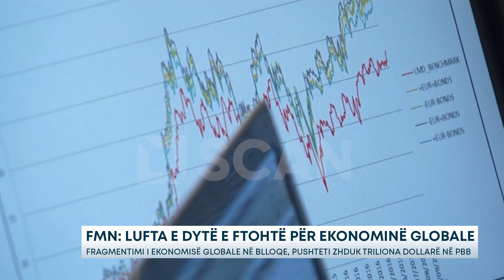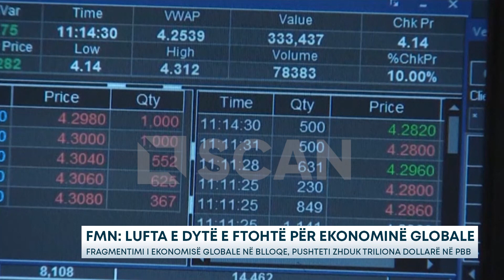FMN: Lufta e Dytë e Ftohtë për ekonominë globale – Fragmentimi i ekonomisë globale në blloqe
Ekonomia globale është në prag të një lufte të dytë të ftohtë që mund të ‘fshijë’ përparimin e bërë që nga rënia e Bashkimit Sovjetik. Paralajmërimi u bë nga Gita Gopinath, zëvendësdrejtoresha e parë menaxhuese e FMN-së. Ajo shtoi se fragmentimi i përshpejtuar i ekonomisë globale në blloqe rajonale të fuqisë – me qendër në SHBA dhe Kinë – rrezikon të zhdukë triliona dollarë në prodhim global.

Gopinath theksoi se nëse ekonomia globale rrëshqet në Luftën e Dytë të Ftohtë, duke ditur koston, mund të mos verifikohet një shkatërrim ekonomik reciprok të sigurtë. Por mund të ndodhë një erozion i përfitimeve nga tregtia e hapur.

Duke paralajmëruar se bota ndodhet në një ‘pikë kthese’ ndërsa tensionet midis kombeve më të fuqishme të botës përshkallëzohen, Gopinath u kërkoi qeverive të tërhiqen nga pragu dhe të punojnë së bashku për prioritetet e përbashkëta ekonomike aty ku është e mundur.

Ndërhyrja e saj vjen në mes të një ngadalësimi të tregtisë ndërkombëtare që kur pushtimi rus i Ukrainës në shkurt të vitit 2022 nxiti tensionet para-ekzistuese midis Shteteve të Bashkuara të Amerikës dhe shteteve evropiane në perëndim dhe Kinës dhe Rusisë në lindje.

Duke përshkruar dëmin e mundshëm nga një kolaps në tregtinë midis dy blloqeve – të cilat janë të ndara sipas linjave të votimit të OKB-së për rezolutën e vitit 2022 për Ukrainën – Gopinath tha se ekonomia globale mund të presë të shohë humbje me vlerë rreth 2.5% të PBB-së ose afërsisht 2.5 trilionë dollarë nëse tregtia midis dy blloqeve ekonomike eliminohet plotësisht.